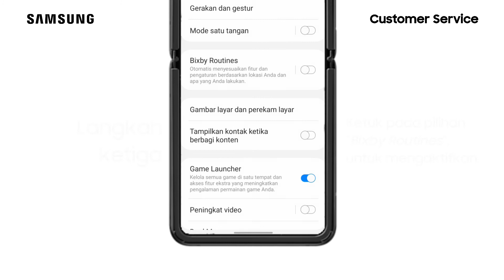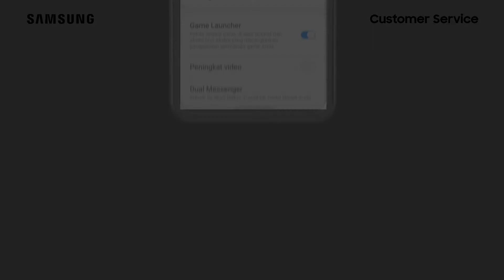Galaxy Z Flip - Cara Mengaktifkan Bixby Routines Melalui Pengaturan